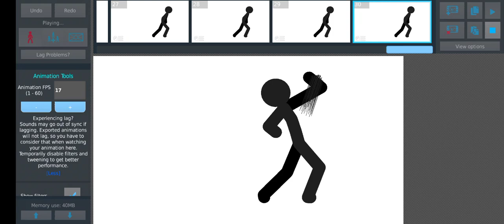dunno a lazy animation